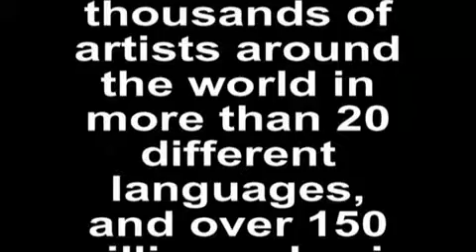Morris Albert - Feelings -1975